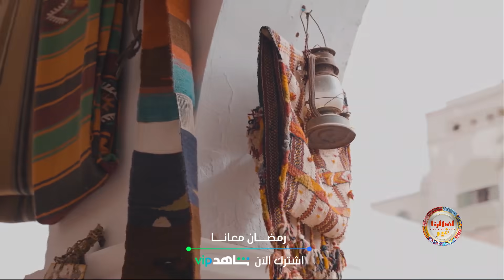ما رأيكم في الذهاب بجولة رمضانية في ليبيا للتعرف على عاداتها خلال الشهر الفضيل؟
تابع الحلقة على Shahid VIP واشترك الآن
رمضان_يجمعنا MBC IRAQ ON SOCIAL